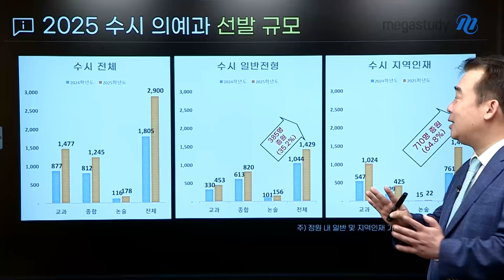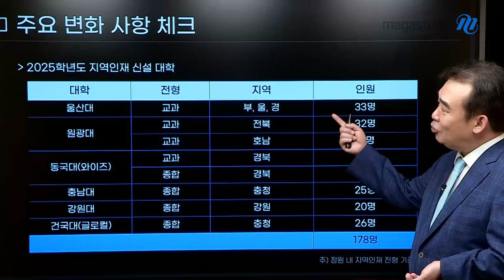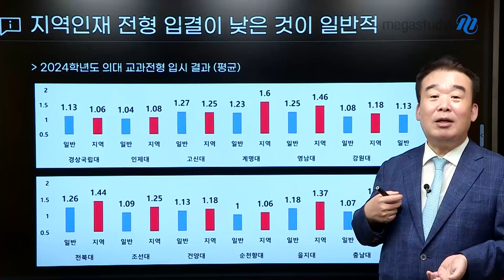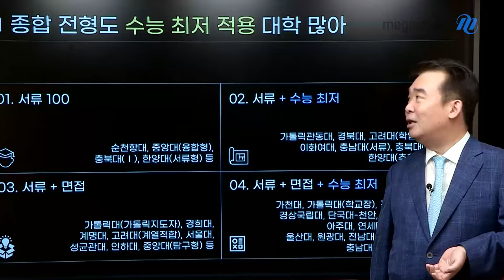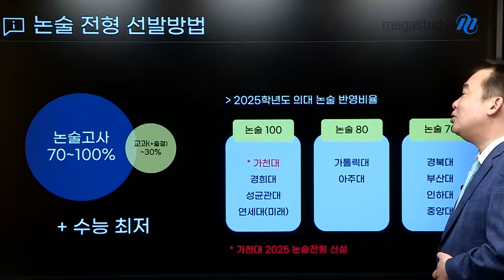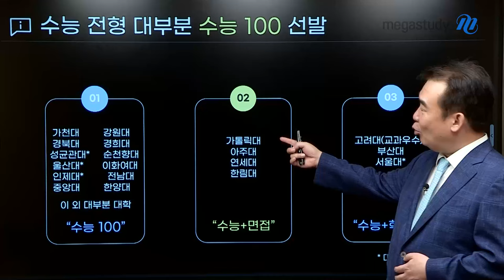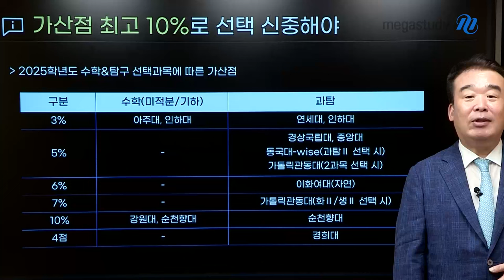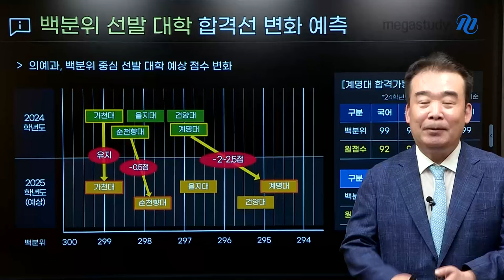[메가스터디] 남윤곤 소장님 - 2025학년도 의대 증원 합격 전략 대공개!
메가스터디 입시전략연구소 남윤곤 소장님의 2025학년도 의대 증원 합격 전략 대공개! 영상입니다.